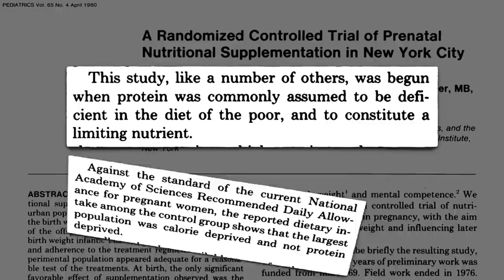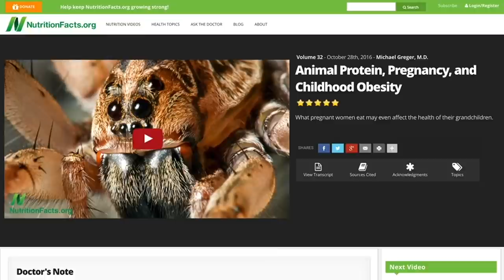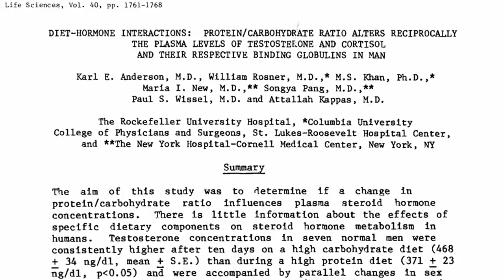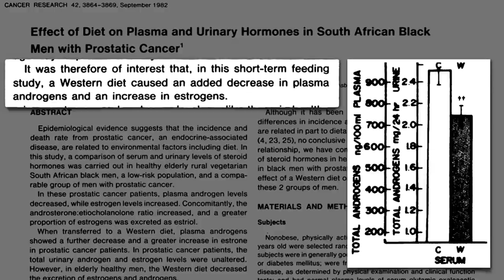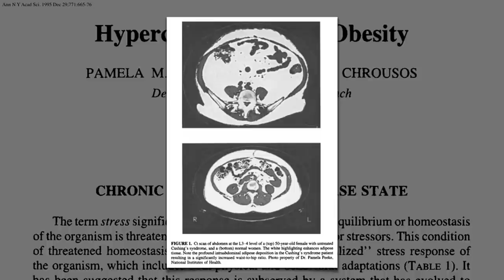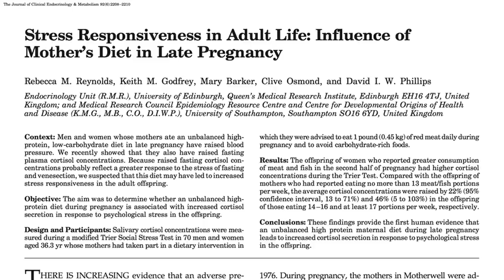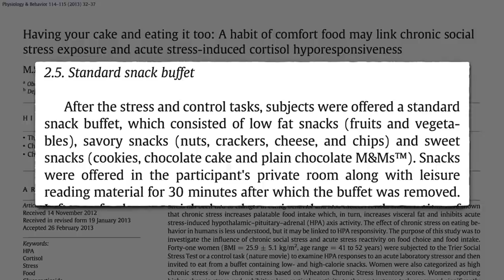Flashback Friday: The Effect of Animal Protein on Stress Hormones, Testosterone, and Pregnancy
What happened to women who were randomized to eat more meat and dairy during pregnancy? What effect does animal protein consumption have on cortisol and testosterone levels in men?

There was a lot to unpack in that video, which seemed more like five videos in one. Rather than break it up, since so much of it was tied together, as you could see, I produced this one, heftier video. You may want to watch it a second time to absorb it all.

For more on how a woman’s diet during pregnancy can affect her children, see Maternal Diet May Affect Stress Responses in Children and Animal Protein, Pregnancy, and Childhood Obesity

Have a question about this video? and someone on the NutritionFacts.org team will try to answer it.

Want to get a list of links to all the scientific sources used in this video? You’ll also find a transcript and acknowledgements for the video, my blog and speaking tour schedule, and an easy way to search (by translated language even) through our videos spanning more than 2,000 health topics.

Image credit: Carolyn Sewell/flickr. Image has been modified.